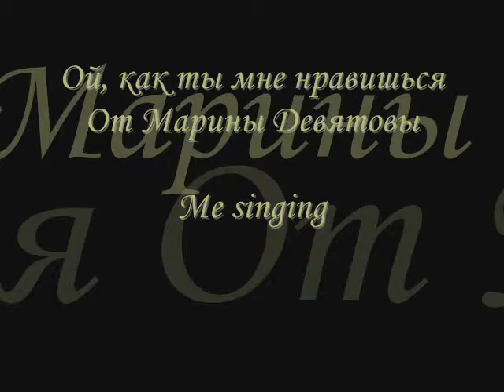Ой, как ты мне нравишься - Me singing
Привет, друзья! Ahh, I was in Russia my first time, and now I can even talk in Russian, no sejchas ... fuck --- but now I cannot write in English well anymore. I don't know, my whole English language has gone! I always want to write in Russian :S I'm glad, that German jescho rabotajet!
But my microphone's Quality gets worse .. can't explain it ...